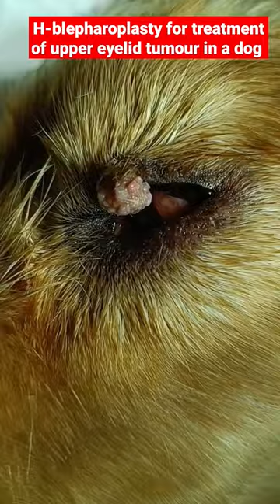H-blepharoplasty for management of upper eyelid tumour in a 6 yrs old Cocker Spaniel dog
eyelid tumour
wart on eyelids
how to treat eyelid tumour in dog
kutta me rasauli ka ilaz
H-plasty
H-blepharoplasty
Cocker spaniel dog